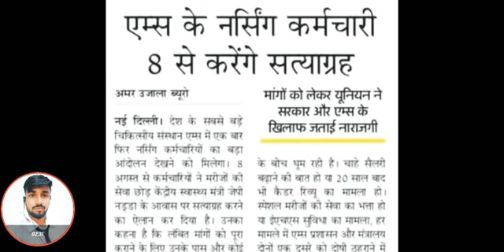Nursing Strike In New Delhi Aiims At Start 8 August